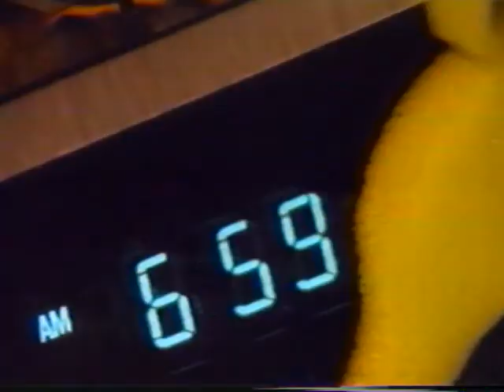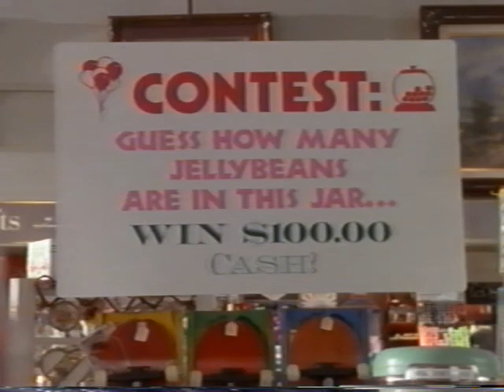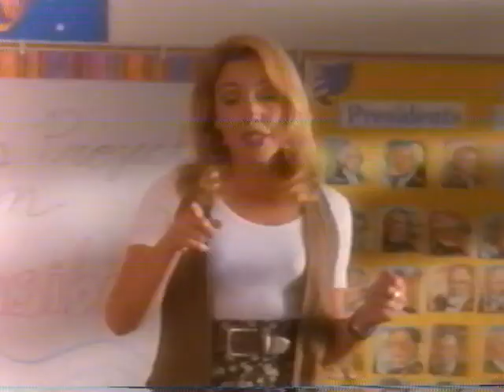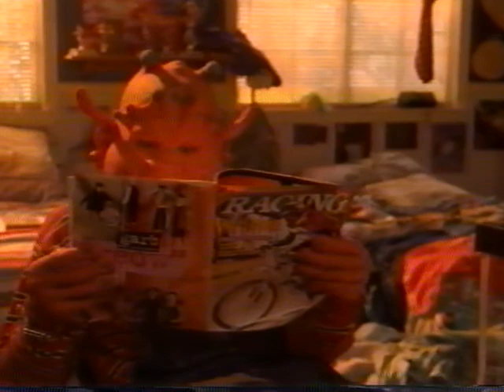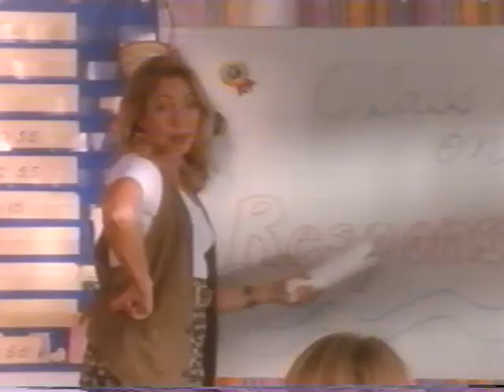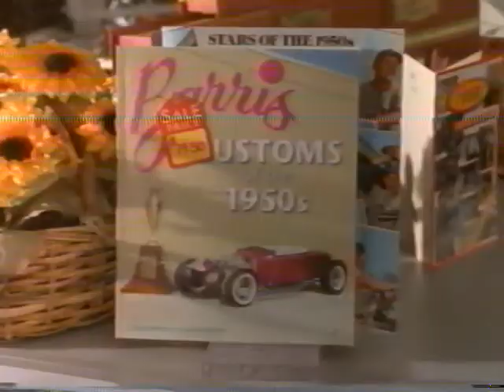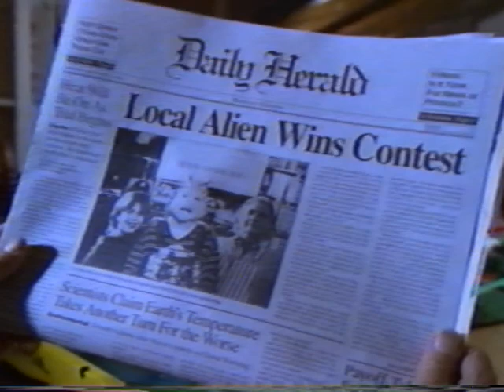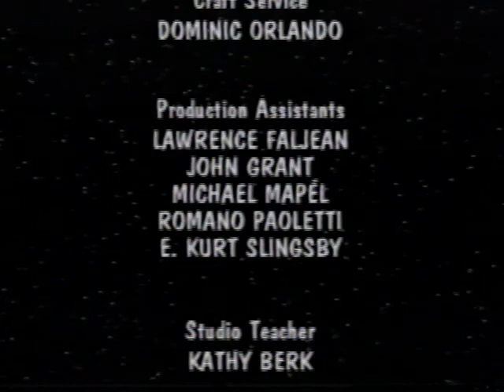You Can Count on Me! - A Kid's Guide to Responsibility (1995)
America's favorite alien exchange student is back for another round of educating our youth about taking care of mice, almost getting hit by a man with a flashlight, and getting eaten by giant mice.